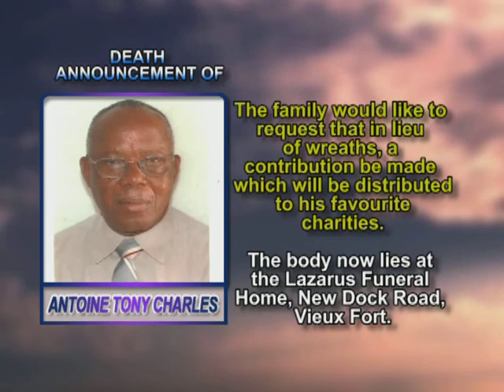Antoine Tony Charles